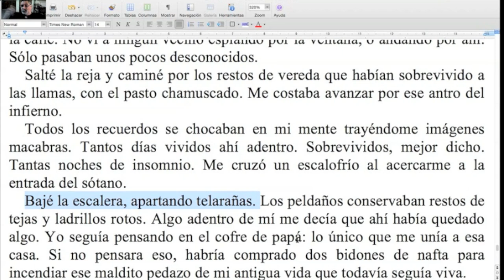La santa tijera en acción / Naranja #243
Con los años, la novela de Graciela Amalfi se concretó en un libro formidable, tan bello por fuera como por dentro. Podés encontrarlo en cualquier librería, editado por Bärenhaus para mi colección Biblioteca Elegida. Y también te lo dejo acá, así leés un cachito, y verás que te gustará de entrada: